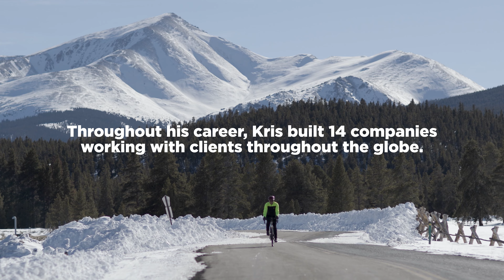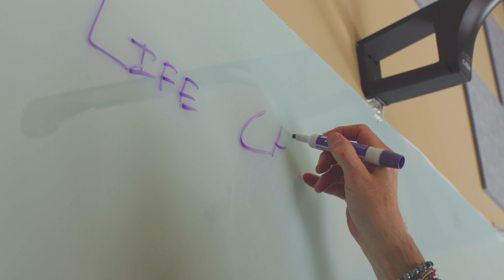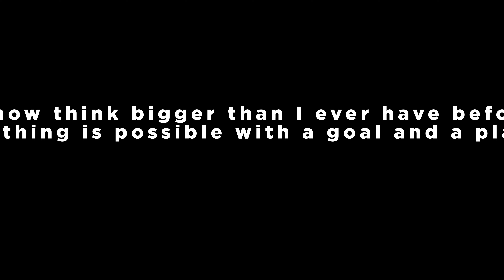Kris Kluver | Life On Your Terms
MB01FOU68QY7BG4